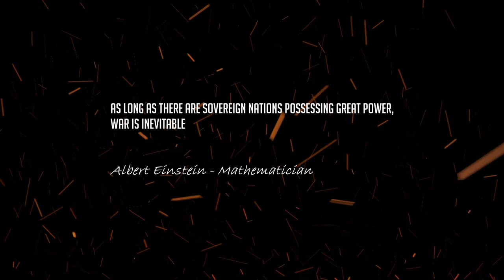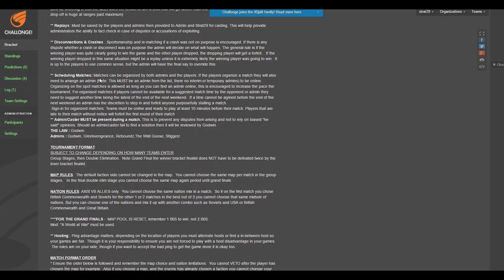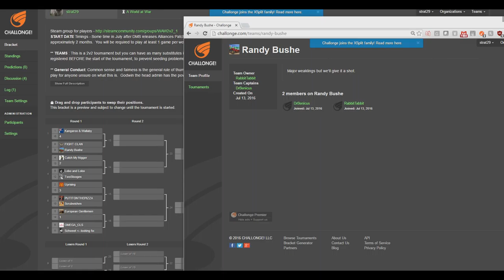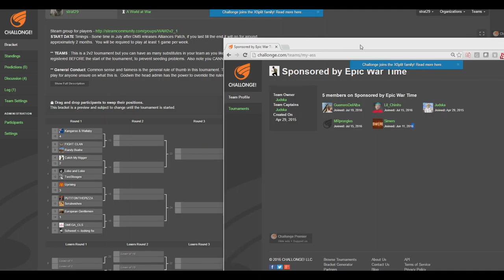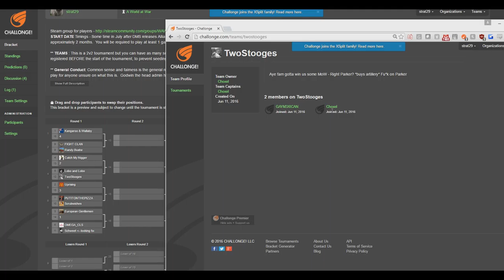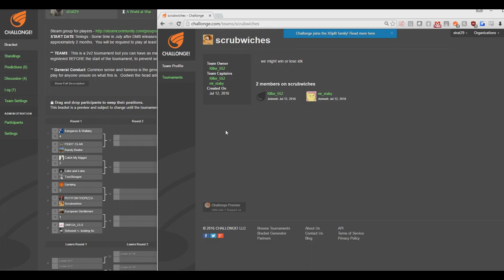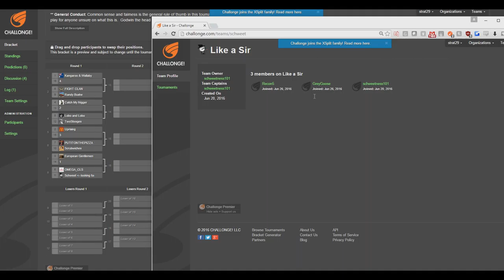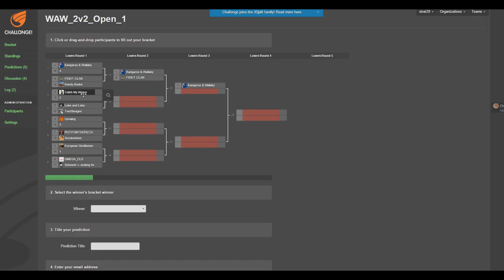2v2 Open #1 Team Introduction - A World At War mod : Men Of War Assault Squad 2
Have some fun and pick a winner, create a prediction, Challonge account required
Can't wait to cast!!